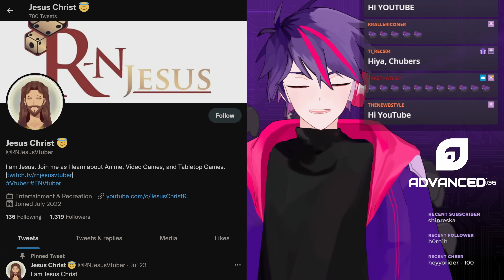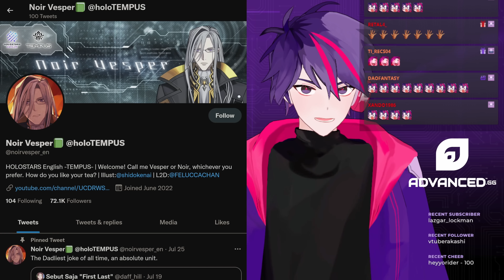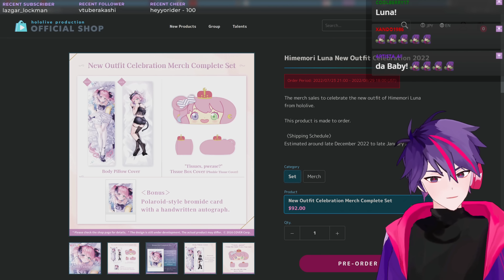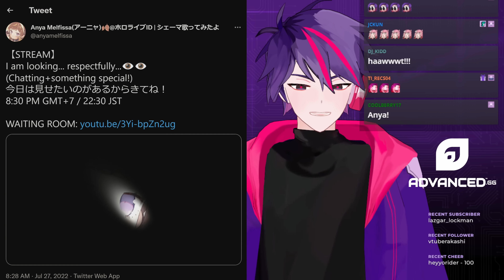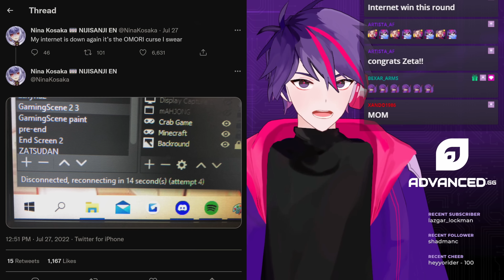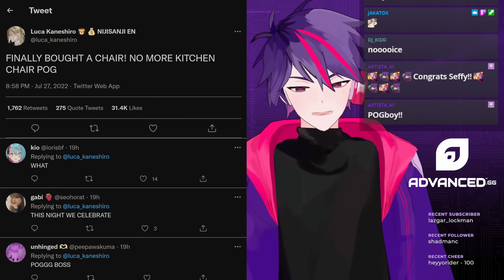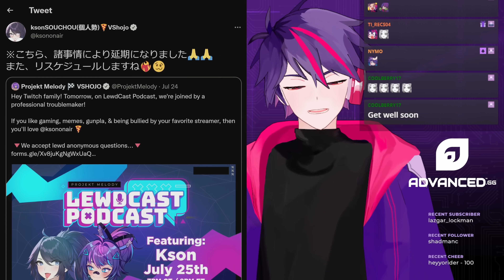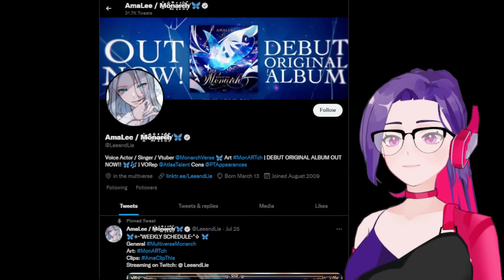Religious Figure Debuts As Vtuber, Holostars EN Join Crunchyroll Expo, Mayuzumi Kai Graduation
00:00 Religious Figure Debuts As Vtuber
00:25 ironmouse Collab Week
01:03 Magni Dezmond Disowned By Senpai
02:01 Holostars English Join Crunchyroll Expo
03:06 New OMOCAT Hololive English Merchandise
03:24 New Himemori Luna Outfit
03:37 Shirakami Fubuki Joins PSO2
04:11 Nekomata Okayu 1st Solo Concert
04:22 Tokino Sora 1 Million Subs
04:59 A-Chan Not Joining Hololive Summer
05:29 Anya Melfissa Model Upgrade
05:57 Holoro smol Model Reveal
06:45 Vestia Zeta Punished
07:26 Mayuzumi Kai Graduation
07:53 Iluna Members Hit 200K Subs
08:53 New Nijisanji English Voice Packs
09:36 Froot Teases 2.0 Model
10:01 Projekt Melody's Most Important Message
10:38 Lumi Birthday Subathon
10:57 Merry Summer Outfit Debut
11:17 Oumiya Emma Birthday Merchandise
11:43 Amatsuka Uto Joins Twitch
11:57 Lae-Dee's Indie Vtuber News
13:53 Outro